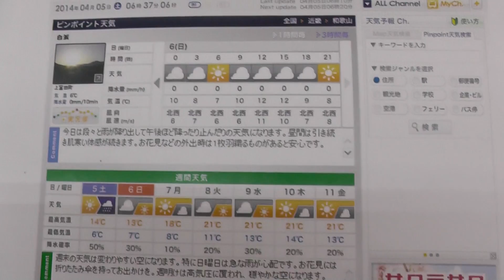4/6の南紀天気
今晩は雨が降る可能性があり、明日は吹き返しで北西ビュンビュンです。うねり波はやや有り程度で、北西風ですぐに落ち着きそうです。